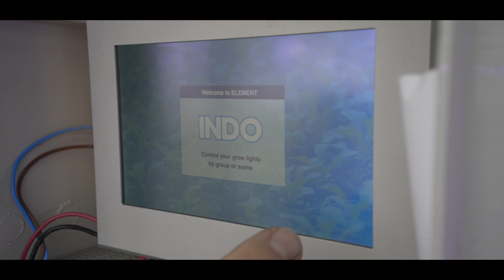Element Short Promo HD 1080p